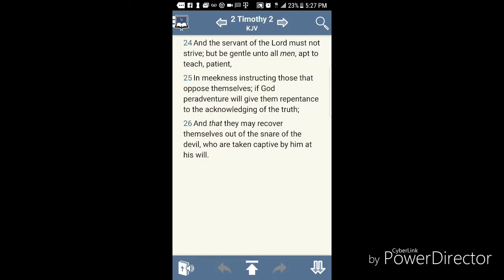What Does It Mean To Be Apt To Teach?